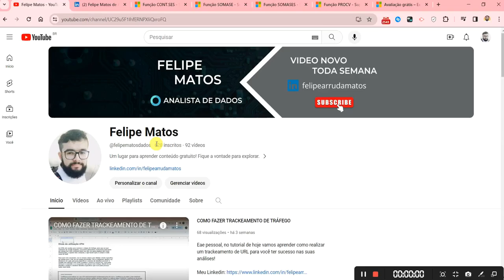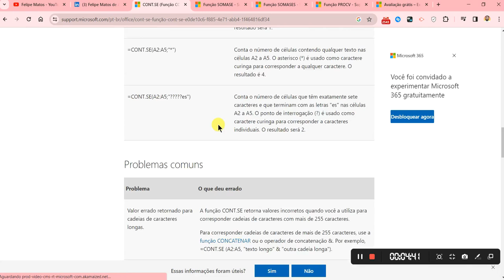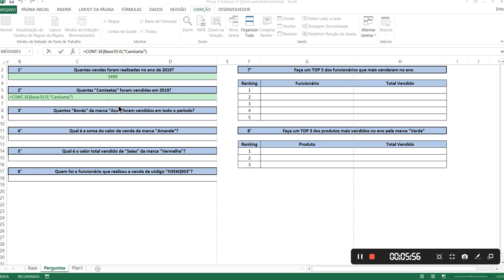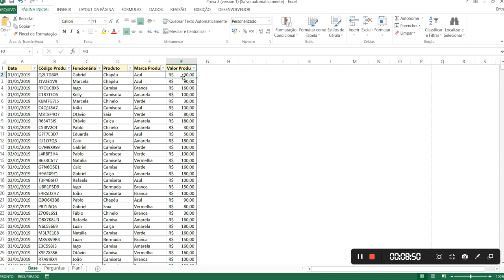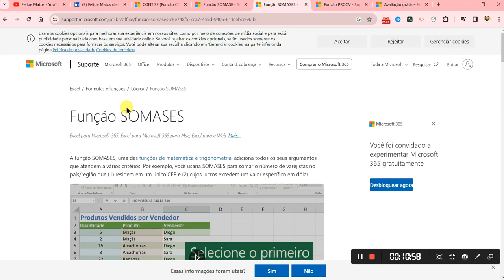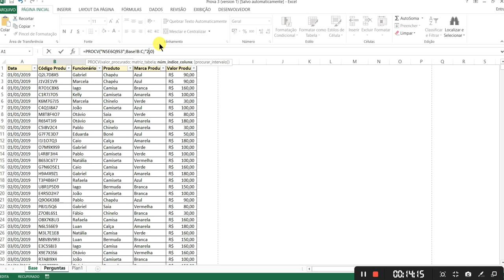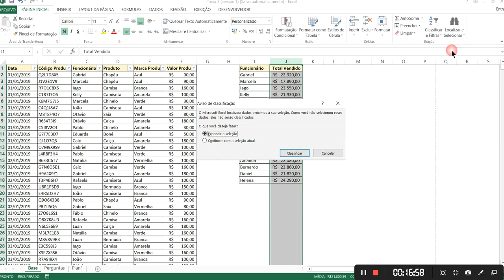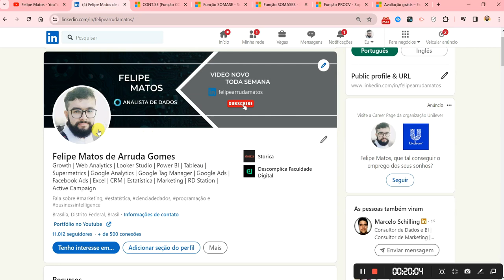VÍDEO 9 - EXERCÍCOS NO EXCEL - EXCEL PARA ENTREVISTA DE EMPREGO - PARTE 1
Eae pessoal! tudo bem com vocês?

Dia de praticar mais uma lista de exercícios no Excel, estar bem treinado com a ferramenta é um sinal que você vai se sair bem em um teste técnico naquela vaga dos sonhos ou qualquer outra que você vier a receber um case para entregar ao recrutador.

Bons estudos!